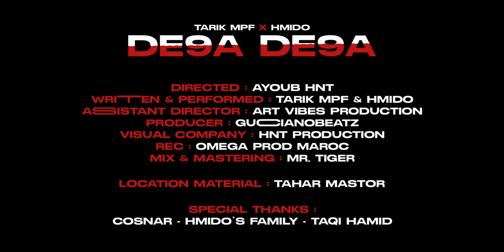TARIK MPF - DE9A DE9A FEAT @HMIDO ( CLIP VIDEO )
Written by : TARIK MPF / HMIDO
Directed by : AYOUB HNT
Beat Composition by : @guccianobeatz
PROD REC MIX MASTER BY TIGER  -  OMEGA PROD MAROC.